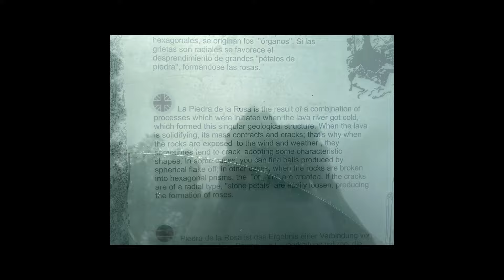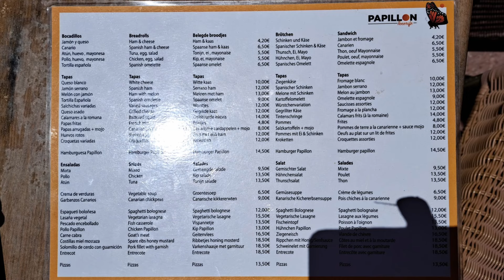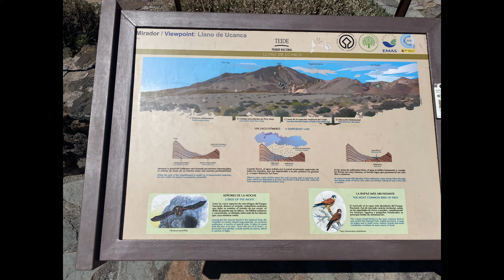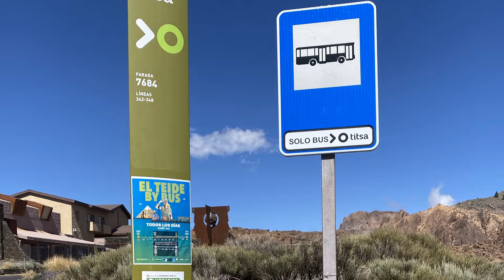Teide Half Day Excursion from Puerto de la Cruz - Tenerife - Canary Islands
This video takes you on a breathtaking excursion from Puerto de la Cruz in north Tenerife, through the picturesque Orotava Valley, renowned for its verdant landscapes and traditional Canarian architecture. As we ascend, the scenery transforms, revealing stunning views of dense pine forests. Our journey culminates at Mount Teide, Spain's highest peak, where we explore the otherworldly landscapes of Teide National Park. Witness the majestic volcanic terrain, unique rock formations, and panoramic views from above the clouds, capturing the awe-inspiring beauty of Tenerife's most iconic natural wonder.

Book an excursion with Erik, Renata or one of the team and mention PuertodelaCruz.info and get yourself a couple of free gifts!   Once you have bought your excursions and got your free gifts, if you feel like you’ve received a good service, please be kind enough to recommend them to others. Let’s spread the news and let people know where they can book an excursion or hire a car and help to promote and support a well trusted local business at the same time!